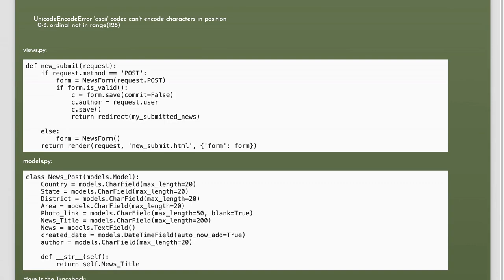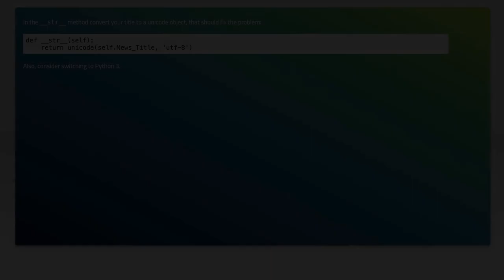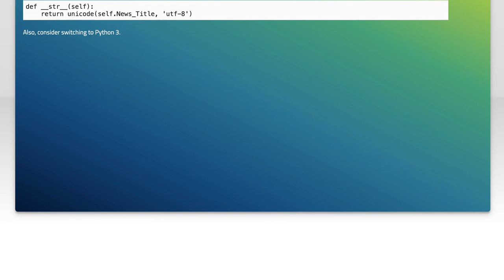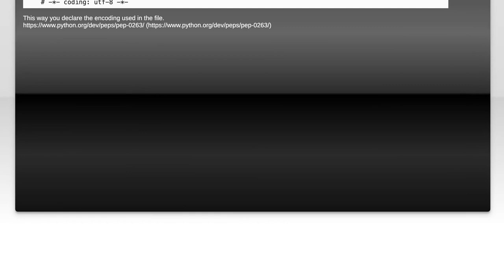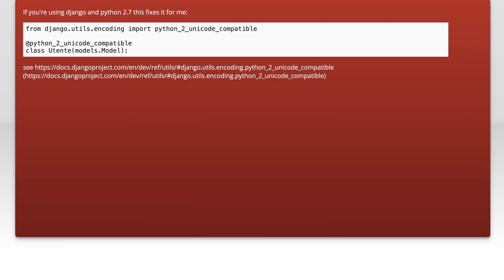Fixing Django Admin UnicodeEncodeError: 'ascii' Codec Can't Encode Characters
In this video, we tackle a common issue faced by Django developers: the UnicodeEncodeError related to the 'ascii' codec. If you've encountered problems with special characters not displaying correctly in the Django Admin interface, you're not alone. Join us as we explore the root causes of this error and provide step-by-step solutions to ensure your application handles Unicode characters seamlessly. Whether you're a beginner or an experienced developer, this guide will help you enhance your Django project’s functionality and user experience.

Today's Topic: Fixing Django Admin UnicodeEncodeError: 'ascii' Codec Can't Encode Characters

Related to